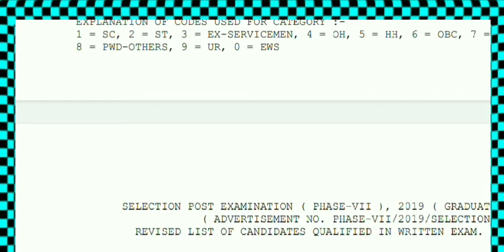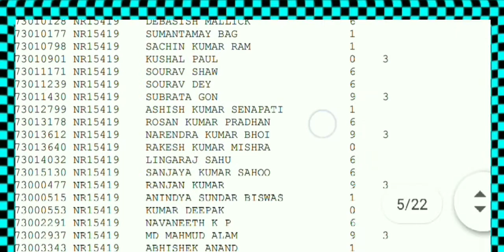SSC phase VII Results|SSC examination Updates 2020|SSC result 2020|central government jobs updates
In this video I explained about the SSC phase VII Results 2020.